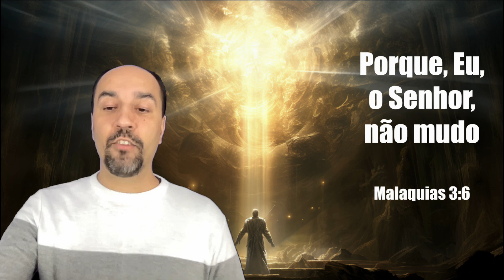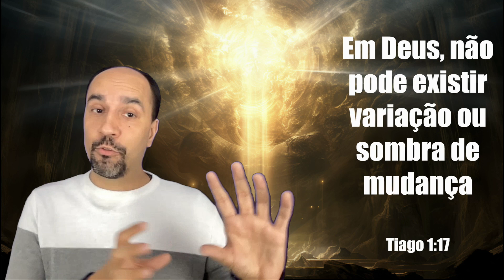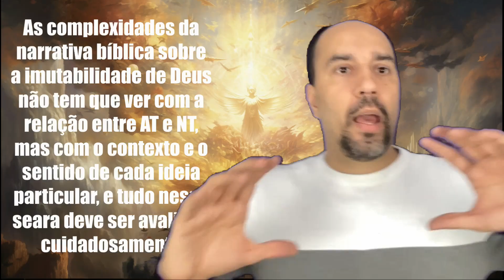A imutabilidade de Deus - uma resposta a Luciano Subirá